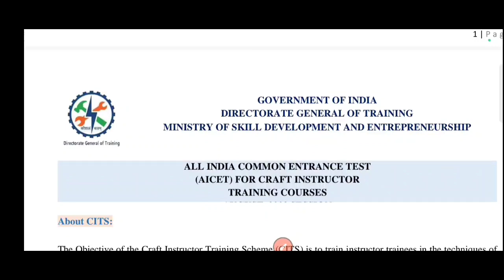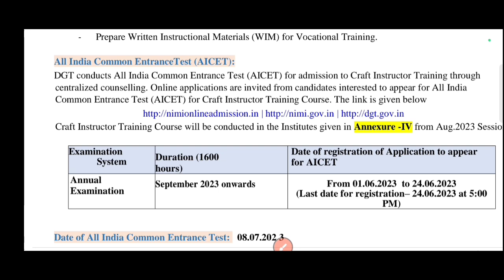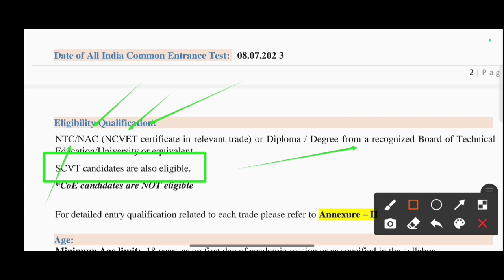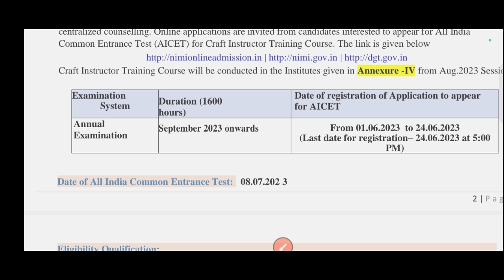CITS Online Form 2024 | CITS Admission 2024 | Cti Online Form 2024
cits college list in India

cti college list in up

cits college list in up

cits college list Bihar

CITS College NSTI Chennai Full Information